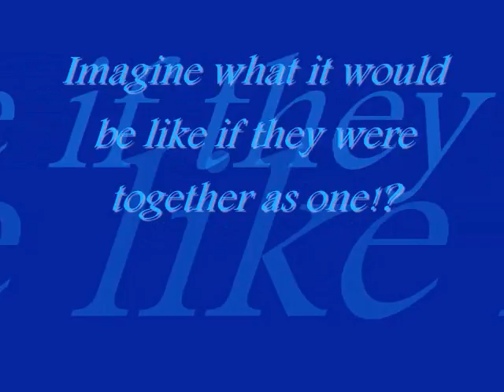Edward & Chi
I thought about making an Edward and Chi video. I was having a hard time making it and upload it, but I think I got the hang of it.